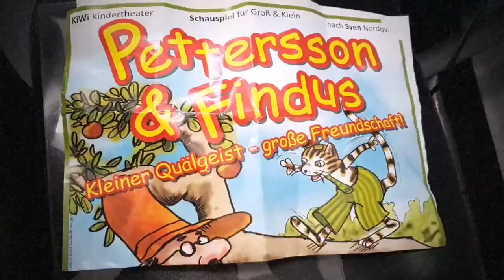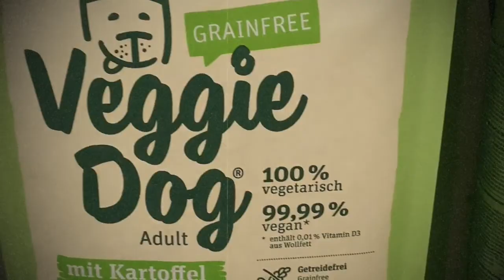02# WhatsApp - Gemischt